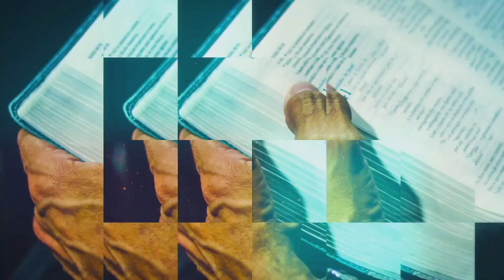Encontro às Seis com participação de Nathan Rodrigues e Wagner Rodrigues.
No encontro de hoje temos os lideres de juventude da lagoinha Portimão e da lagoinha Porto, a falar sobre estratégias com jovens no período de quarentena.